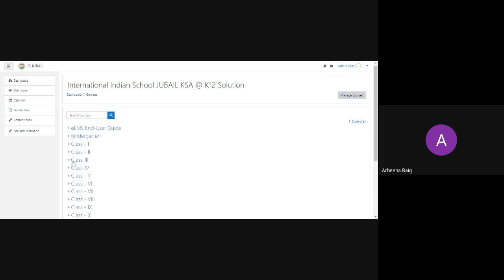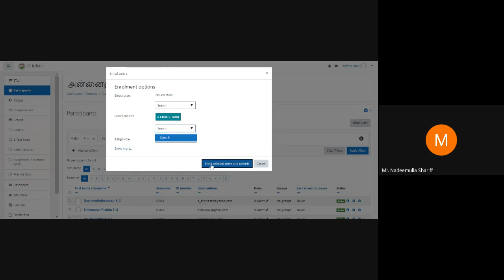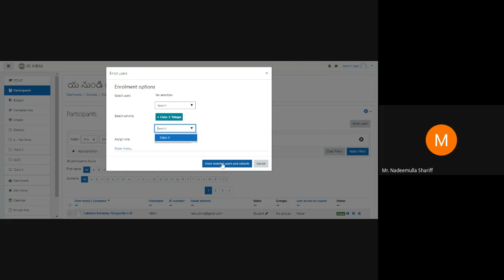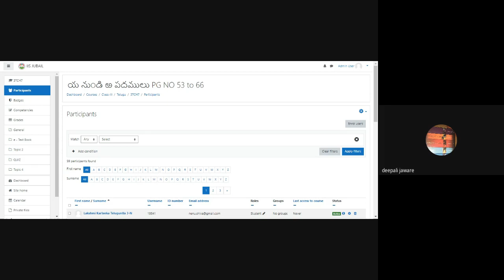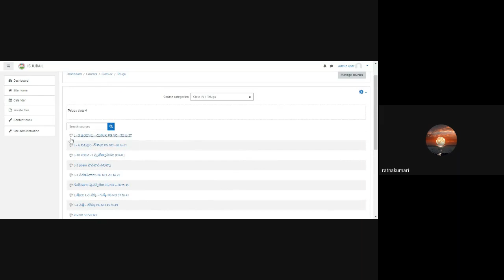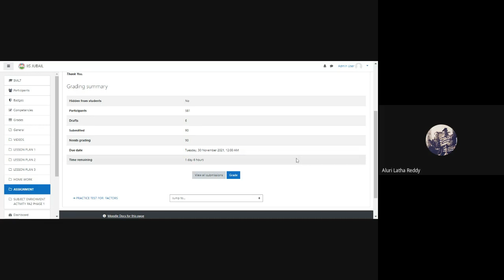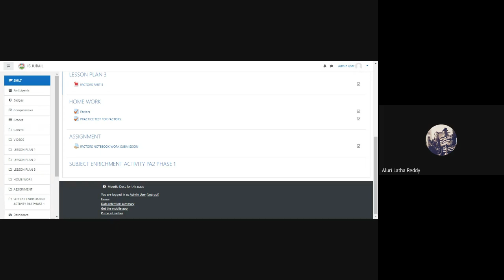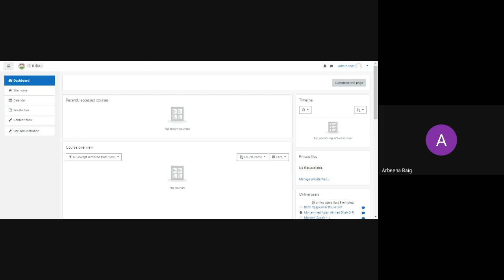Moodle Meeting for 3rd Language Teachers